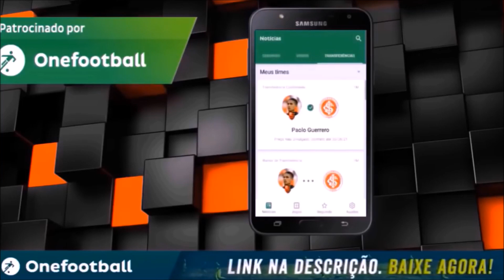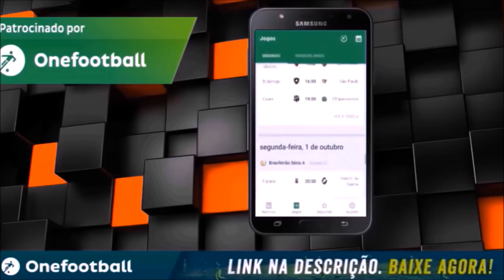E A BASE CONTINUA VOANDO! ENTENDA...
Baixe Grátis o ONEF00TBALL para ANDR0ID e IOS!!

ARRASCAETA MERECE O PUSKAS? | PABLO MARI UM ROBÔ EM CAMPO! | GABIGOL ARTILHEIRO DISPARADO PÓS ✌TMJ SRN OBRIGADO 🤜🤛